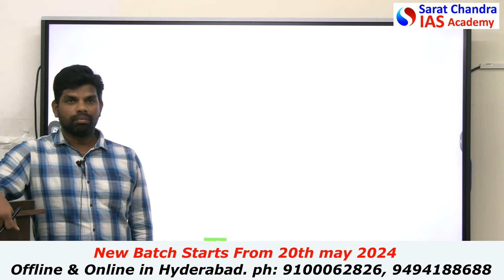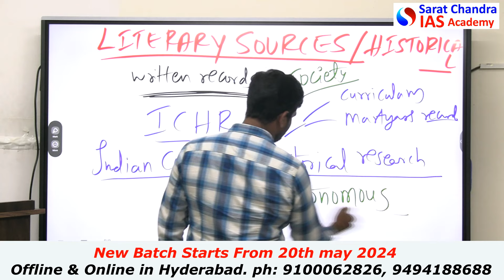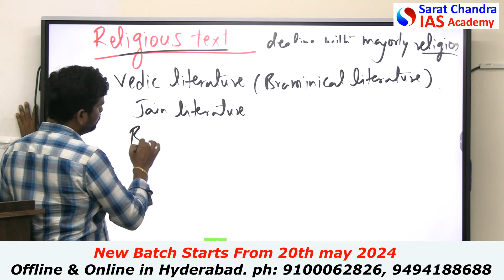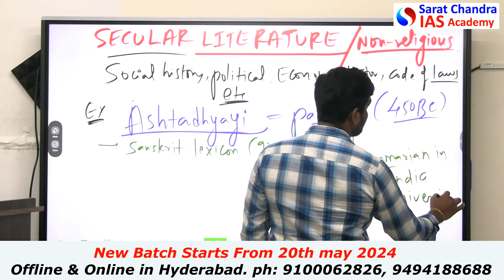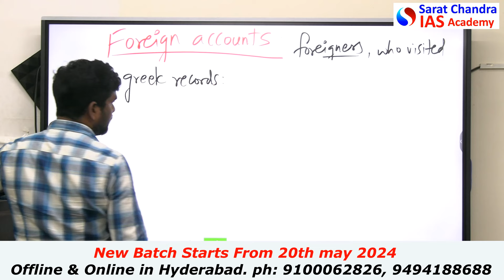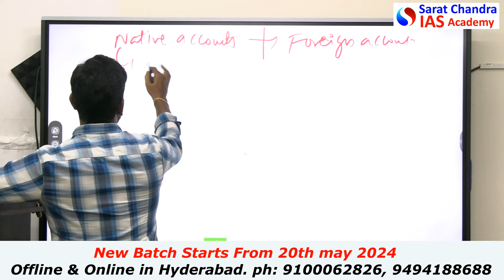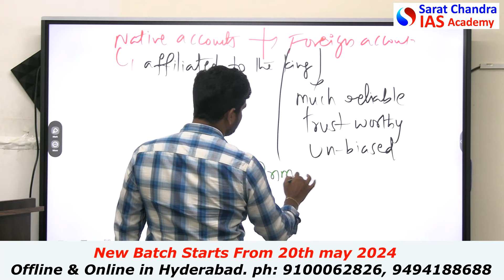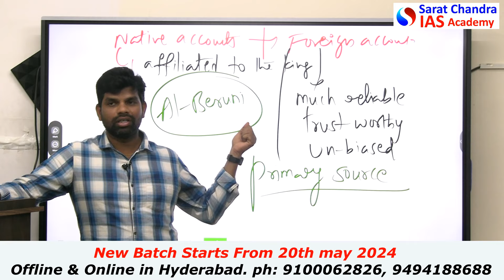Sarat Chandra IAS Academy || Ancient History sources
Literary sources   | UPSC IAS | Lecture 3 | May 20th New PCM batch for 2025

1) UPSC Civil Services Coaching ( We are the best top rated IAS Academy in Delhi, Hyderabad and Vijayawada, Andhra Pradesh by Times of India Excellence award)
2) UPSC CSE  Prelims Cum Mains Coaching in Classroom (Hyderabad, Vijayawada) and Online by expert faculty and IAS, IPS, IFS, IRS officers and Rankers
3) Prelims Crash course
4) CSAT Course
5) Prelims and Mains Test series (Online and offline) with evaluation and feedback on same day by expert faculty